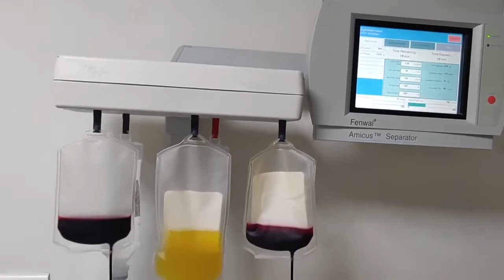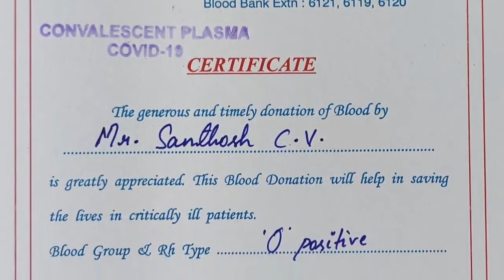Video on Plasma Donation for COVID patients by Happy World Foundation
Is plasma therapy an effective treatment for COVID patients?
Listen to Dr Ashish Dhoot from HCG Blood Bank who explains the Plasma Therapy process and how it potentially benefits COVID patients.

A social initiative organised by the Happy World Foundation.

Please spread the message through this video, as much as possible, since it could could possibly save COVID positive patients in serious condition.